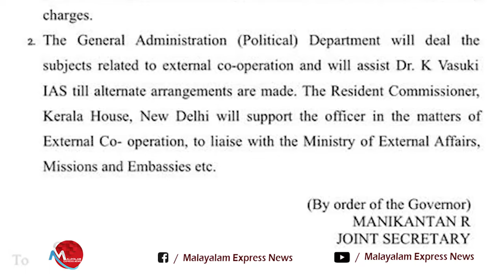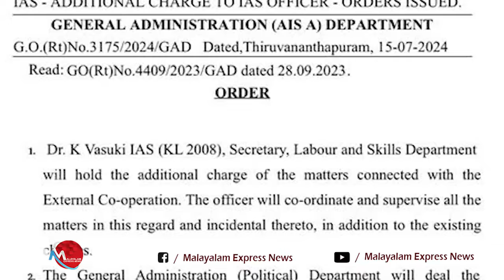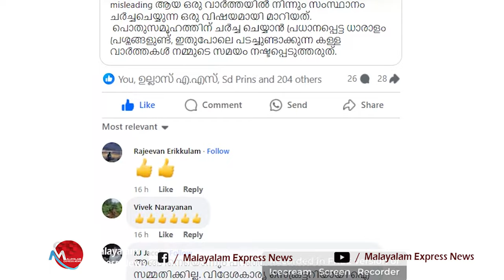വാസുകിയെ കേരളം വിദേശകാര്യ സെക്രെട്ടറിയാക്കിയെന്നു നുണപ്രചാരണവുമായി ബിജെപി IPINARAI VIJAYAN